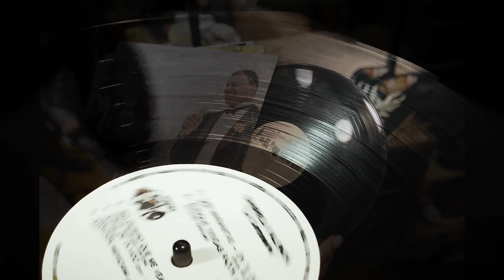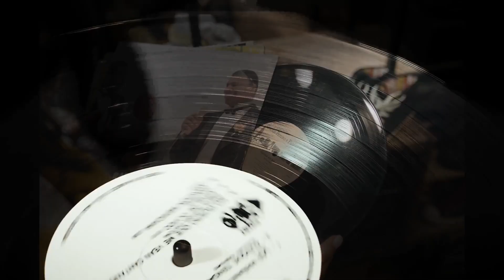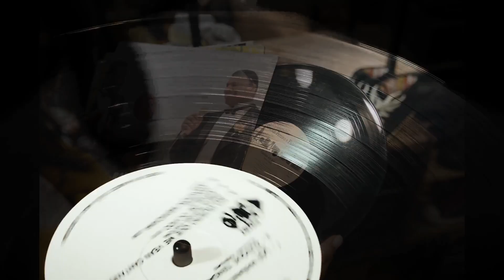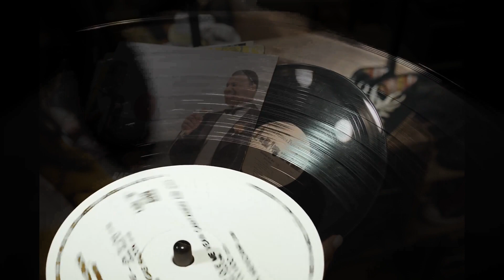Jazz is here come to me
Enjoy jazz! (and some blues) 🎵 ❤️

Quote of the day:
“Sing like no one’s listening, love like you’ve never been hurt, dance like nobody’s watching, and live like it’s heaven on earth.”

I would appreciate if you leave your feedback in the comments. Thanks for listening!